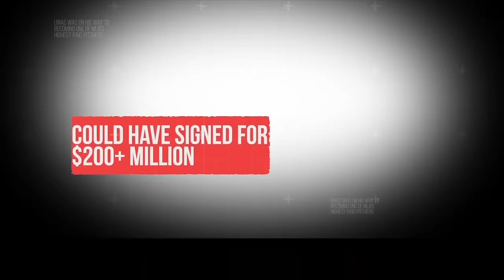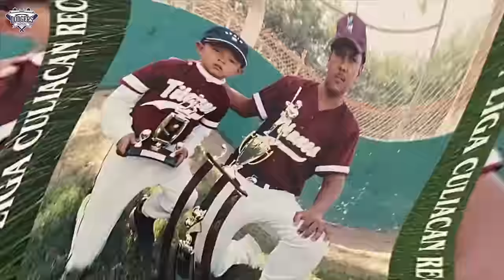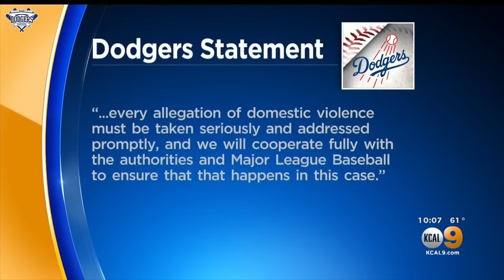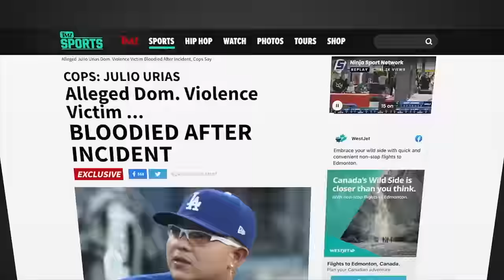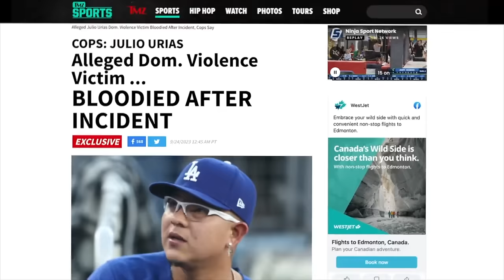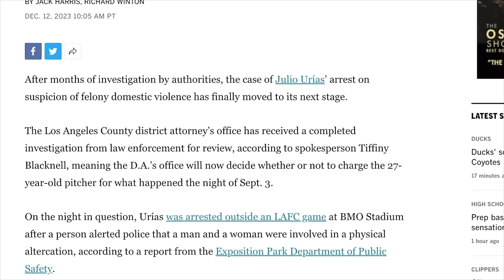The Rise and Fall of Julio Urías, Big Julio Urías Update, New Findings, Suspension, Is Urías Done?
Big Julio Urías Update, The Rise and Fall of the Dodgers Ace, Will He Ever Pitch in MLB Again?